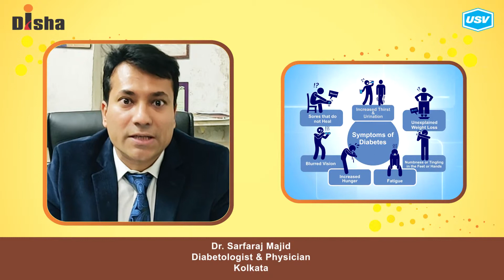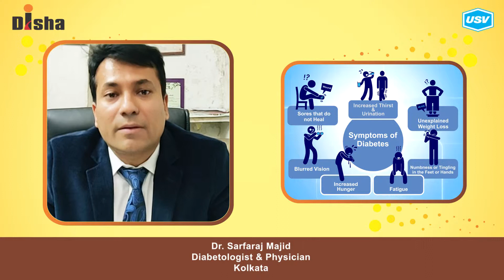Dr. Sarfaraj Majid (3/5)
Disha for Diabetes Awareness: Diabetes is one of the most Dangerous and rapidly growing diseases in India. Dr. Sarfaraj Majid, leading Diabetologist explains more in this video. Please watch and share!